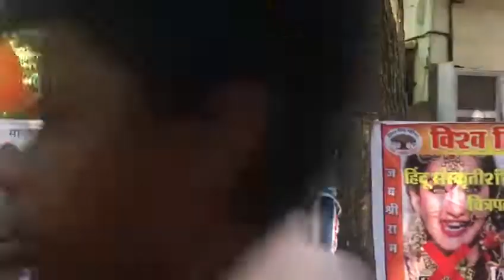Laali Ki Shaadi Mein Laddoo Deewana Being Opposed by VHP Members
Laali Ki Shaadi Mein Laddoo Deewana Being Opposed by VHP Members for showing pregnant women getting married to another man